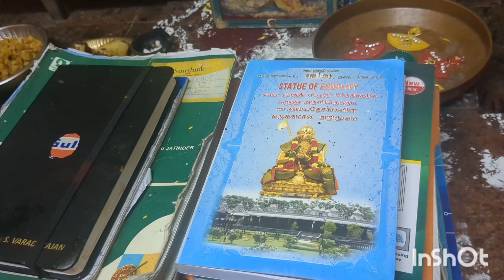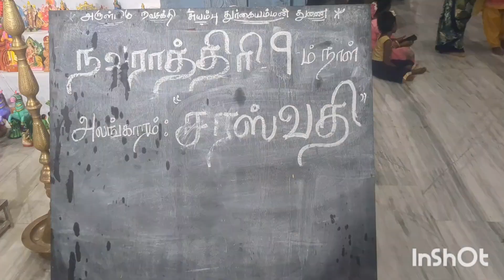Enga veetu Saraswathi/Ayudha Pooja celebration/Nostalgic days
Saraswathi/Ayudha Pooja celebration